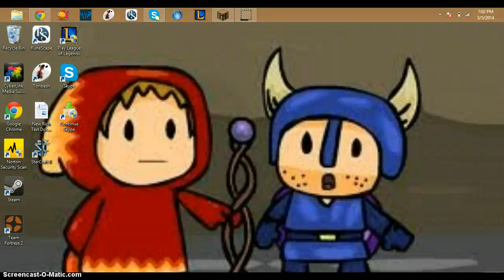Minecraft with Ex: Episode 1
WOOOOOOOOOOOOOOOOOOOOOOOOOOOOOOOOOOOOOOOOOOOOOOOOits mah first video world! I hope you like it (Gabriel Robert Jordan) :)